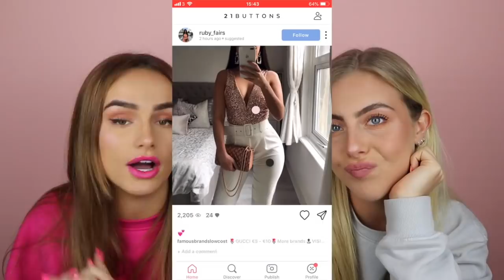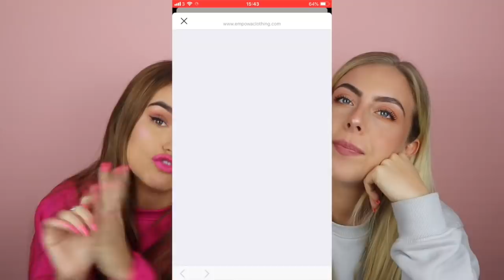THE ULTIMATE XMAS/NYE OUTFIT CHALLENGE | SYD AND ELL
We love u!!! JOIN THE SYD AND ELL FAM

Thankyou to 21 Buttons for teaming up with us on this video! This is an app we truly love and use regularly prior to sponsorship!

FOLLOW OUR 21 BUTTON PAGES: (outfit from this vid)

SYD'S

ELL'S